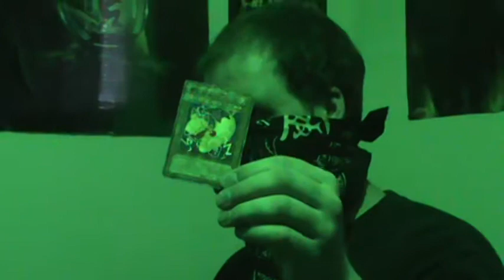Yu Gi Oh (Thunder Deck) "3000 killawatts"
Showing my battery man - watt-light deck. I finally got another  a a a and d.
check out team underground